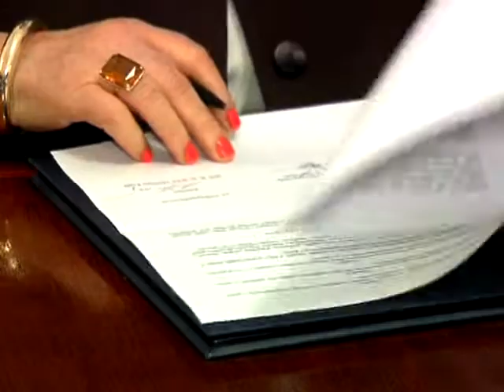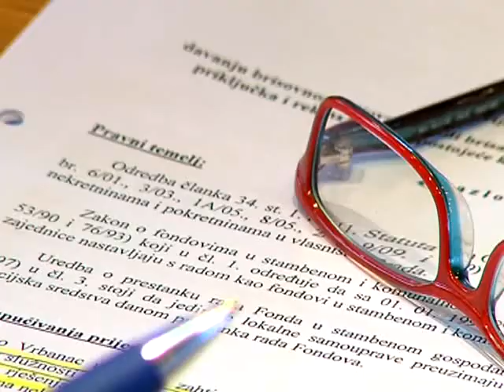20.01.2010. Osječka televizija, Osijek - Vijesti